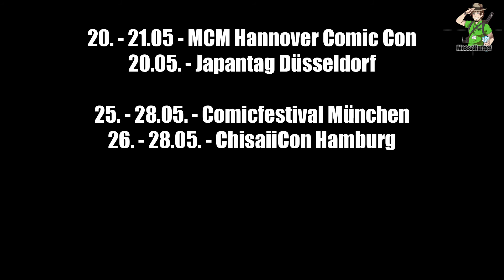[HunterNews-Reloaded] März & April 2017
Mit etwas Verspätung kommt hier jetzt Ausgabe #3 von HunterNews Reloaded!
Heute gibt es für euch eine Zusammenfassung der wichtigsten News aus März und April.
Wie immer findet ihr alle erwähnten News hier in der Videobeschreibung:

RPC:
Jan Hegenberg

DoKomi:
Cosplay Gatherings:

FedCon:
Workshops und Vorträge:

WieMaiKai:
Cosplay Wettbewerb:

Comic Con Germany:
Stargäste:

CosDay²:
Anmeldung Workshops:

MFC Potter Special:
Alle Infos:

Connichi:
Bewerbung Showacts:

Ihr habt Feedback, Anregungen, Verbesserungsvorschläge oder sonstiges? Wir freuen uns auf jedem Weg von euch zu hören!

Unterstütze uns mit deinem Kauf bei Amazon!

Wie könnt ihr MesseHunter erreichen?